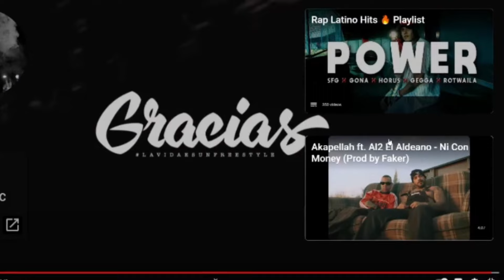Uruguayo Reacciona a Akapellah - La Vida es un Freestyle 🛸​🆓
Más videos:
VIDEO EDIT Y MINIATURA: SERATI
¡¡¡COMPÁRTELO Y HAZ FELIZ A ALGUIEN MÁS!!!